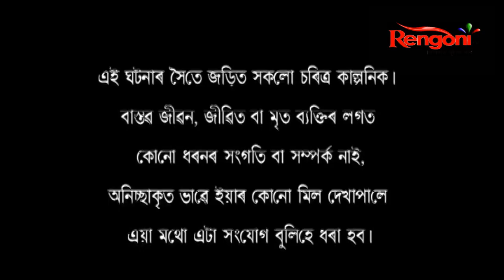MOMOTA || EP - 22 || 24-12-2020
Ankush is the only son of an elite family who loves Julie. On the other hand Jonaki, a girl from a simple family who works in Ankush’s company. When her mother suffering from a serious disease. She needed lots of money to treat her mother. That’s why, by taking money from Ankush, she promised to take away the illegitimate children of them forever. After the birth of the child, despite not wanting to curb, Ankush hands over his child to Jonaki. She takes the child to her village house. The story soon takes lots of twist and turns.